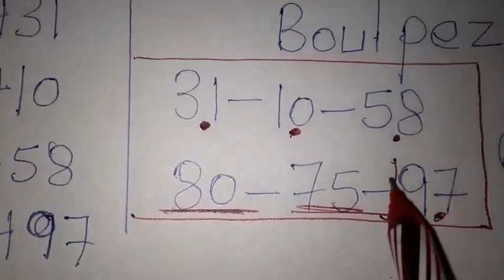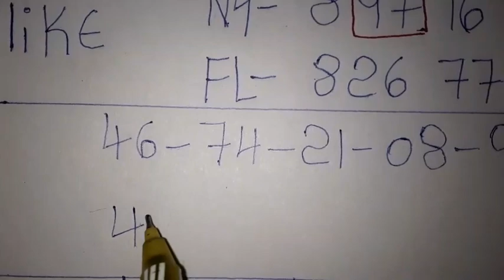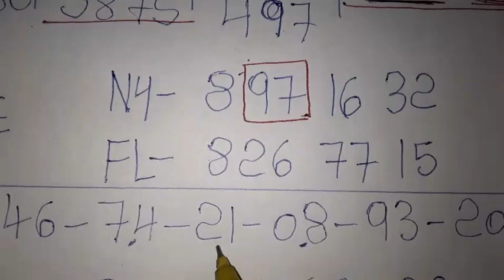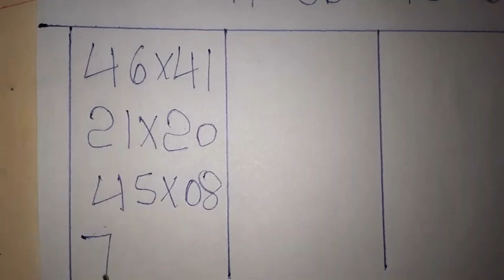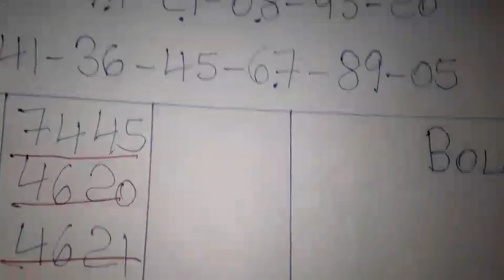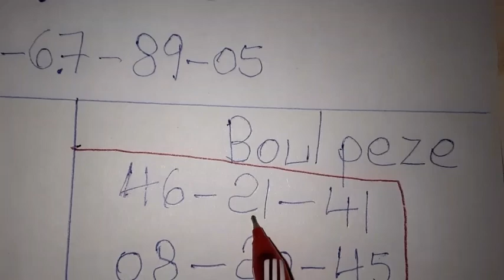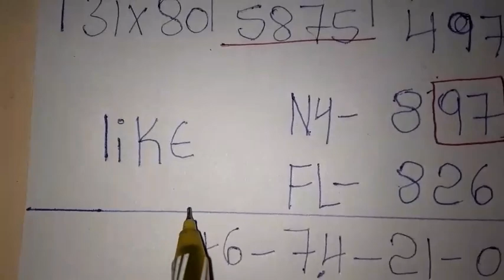Boul cho pou aswè a: 11 Juin 2023